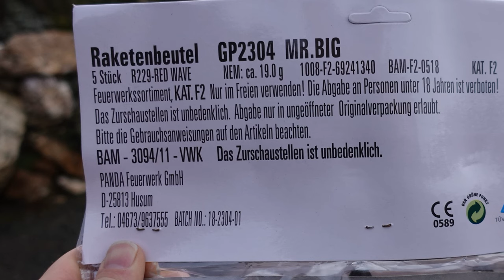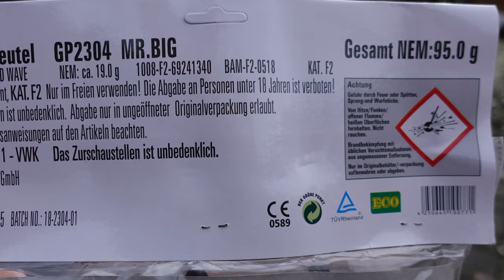Panda Mr. Big Raketen | 5 Dicke Silvester Raketen | Ist das nur Show? | Big panda rockets [Full HD]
Heute im Test: Panda Mr. Big Raketen

* Kamera, Camcorder, Videoequipment:

*2x "3-Flammen-Zigarrenbrenner"

*2x BESTER BESTER Brenner (Sturmfeuerzeug)

* 2x Brenner (Sturmfeuerzeug)

KEEP WATCHING.